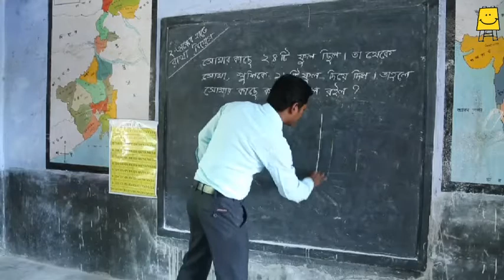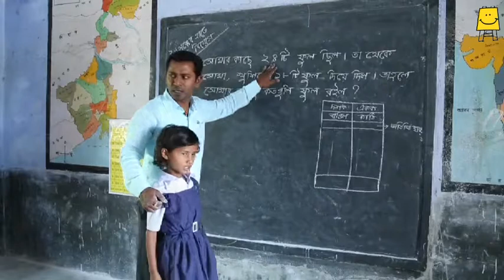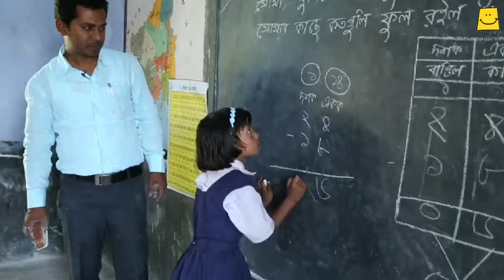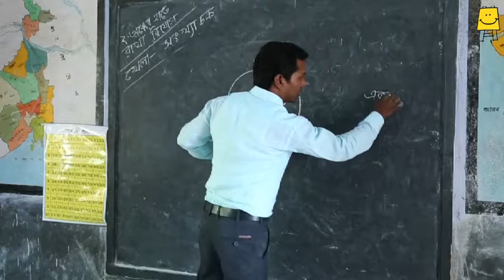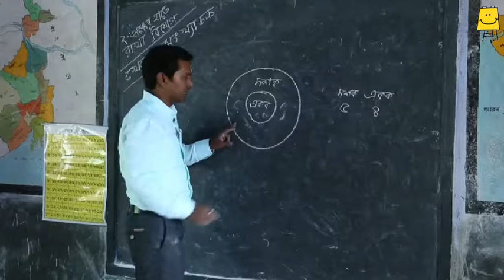Two Digit Subtraction